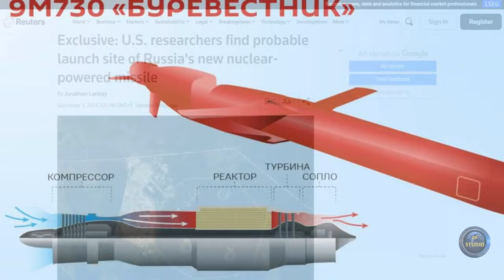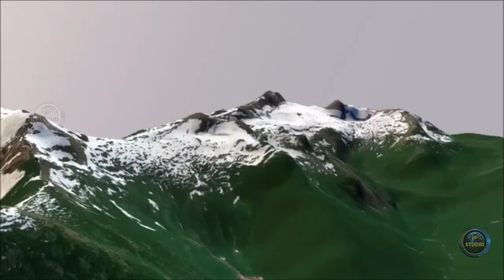Буревестник - летающий Чернобыль или мифическое оружие судного дня?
Единственный дополнительный элемент по данным, появившимся по 9М730 "Буревестник" - в РФ в открытый доступ выложили кадры с внешним видом транспортно-пускового контейнера и самой ракеты, якобы снятые еще в 2018 году. При этом отмечается, что сама ракета имеет длину фюзеляжа не менее 12 метров без уточнения показателя стартовой массы.